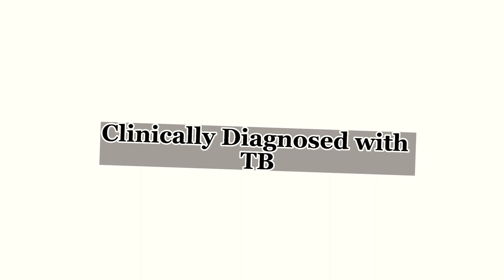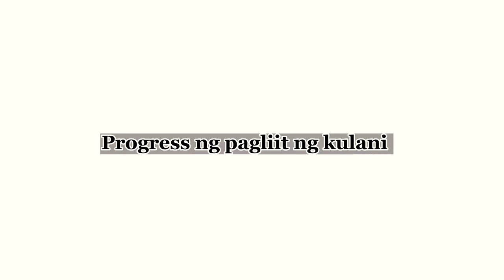Primary Complex TB Journey ni Enzo (Part 2)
Enzo was initial diagnose with Acute Parotitis Beke but eventually it turned out to be Primary Complex.

Watch the first part of the vlog